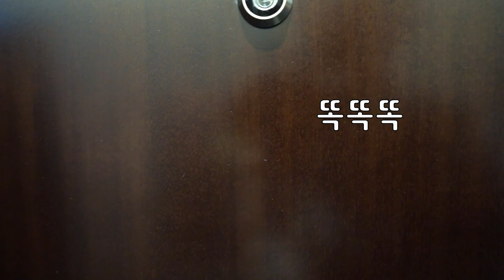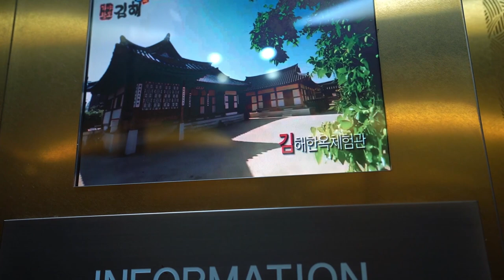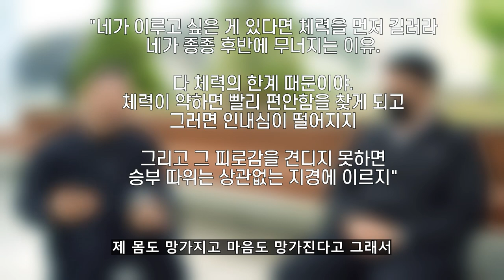세차인생 EP.1 이 남자가 성공한 이유 (더클래스 대표)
안녕하세요 세알남 입니다 : ) 오늘 영상은 여태 세알남에서 보지 못했던 !
세차 시장에서 뛰고 계신 사장, 대표님들의 이야기를 영상으로 전달해보려 합니다 !

00:00 영상소개
02:31 인물소개
03:06 집을 구경해봅시다
07:55 신기한 나무
08:54 술 없이 사업은 가능하다
10:16 출근 및 쳐다보기
14:30 규모는 어느정도?
15:45 사업 시기도 잘 맞아야해요
16:26 최근에 힘들었어요ㅠ
18:21 운동은 필수
20:51 깜짝 놀랐습니다
22:01 현대사회의 치명적인 오류

영상의 목적은 세알남으로도 취업, 창업 등 문의 주시면서
세차 시장에 창업이나 취업을 준비하고 계신 분들이 문의를 정말 많이 주시는데 한분한분 답변도 다 해드리지 못하고 ㅠㅠ (죄송합니댜)

세차 시장이 점점 커가는구나를 몸소 느끼면서 이걸 영상으로 담아
많은 분들께 전달해드리면 보다 필드에서도 듣기 힘든 이야기,
도움되는 이야기를  들려드릴 수 있지 않을까 해서 준비해봤습니다 !

앞으로도 많은 업종, 이야기, 사람, 과정 등을 담아
지루하지 않게 늘 즐겁게 시청 하시면서 정보를 담아가실 수 있게
세알남이 새롭게 노력하고 있는 컨텐츠 입니다 !
어색하고 많이 부족하더래도 잘 부탁드립니다 ♥

화~금 11:00 ~ 21:00
토~일 10:00 ~ 21:00